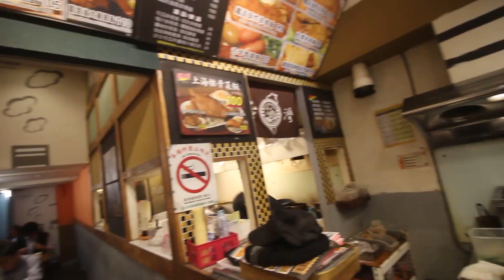Quick Taipei Trip for Handshake | Mike's Blog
In this video blog, join Mike Michelini on a quick trip to Taipei for Handshake meetings and celebrations. Mike reflects on the journey of Handshake amidst global challenges and emphasizes the importance of decentralized internet and freedom of speech. He meets with Andrew and Pay to discuss Handshake and enjoys Taiwanese food. Celebrating Handshake's advancements and community spirit, Mike expresses excitement for future projects. Join him on this epic journey of connection and collaboration in the world of blockchain technology.

TIMESTAMPS:
00:00 Mike's been busy with the Load Pip protocol but is heading to Taiwan for meetings.
01:22 Mike's in Taipei for meetings about the Load Pip protocol and to celebrate the birthday of Handshake.
03:04 Reflecting on Handshake's journey, Mike emphasizes its importance amidst global challenges.
04:32 Mike meets Andrew and Pay in Taipei to discuss Handshake and enjoy Taiwanese food.
05:52 Celebrating Handshake's advancements and the decentralized internet's future, Mike expresses excitement for what's to come.
06:45 Mike commends the Handshake community's dedication and discusses future plans related to the project.
07:39 Encouraging research into decentralized internet and freedom of speech, Mike stresses their importance as human rights.